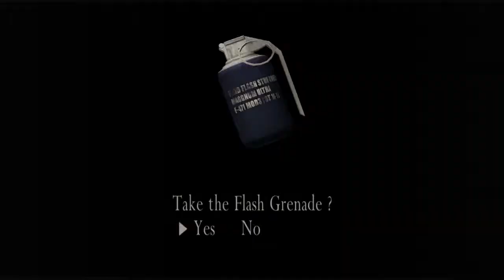Resident Evil 4: Ultimate HD Edition - Part 23 - Did That Come From His Crotch?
Welcome back!

In this episode, we save Ashley's Bacon and gain control of her in a dire situation.